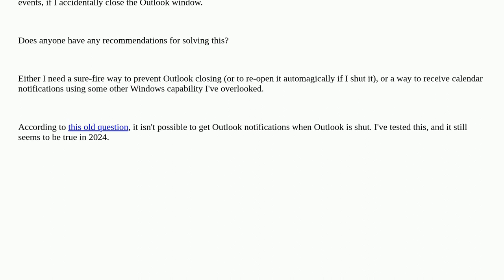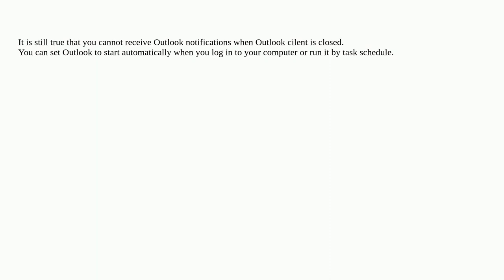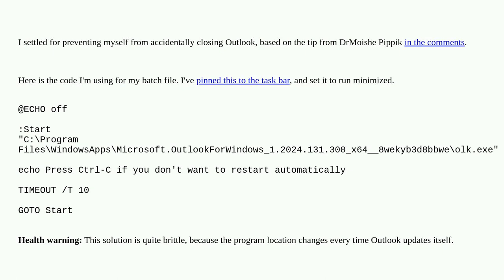With Windows Calendar being retired, how can I ensure I never miss meeting notifications?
A special thanks goes out to the awesome community

  microsoft-outlook calendar windows-calendar